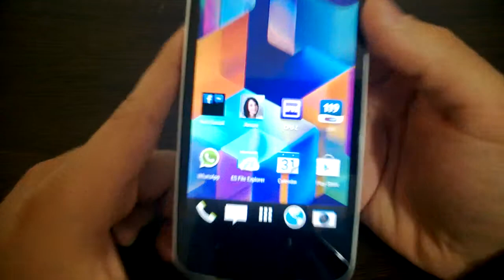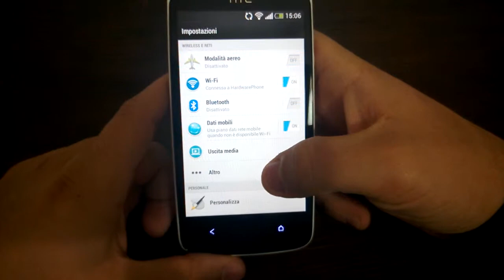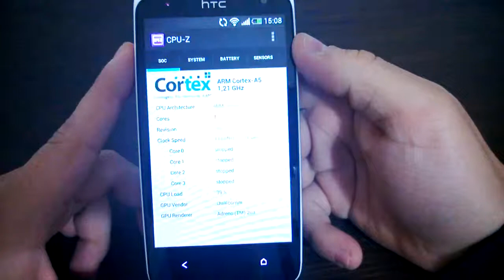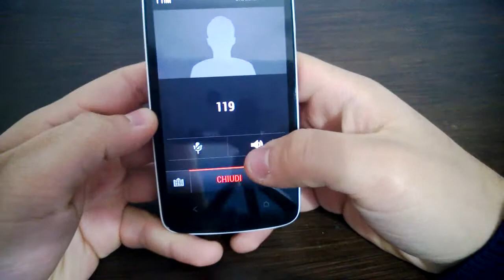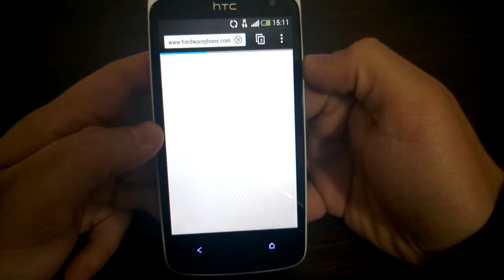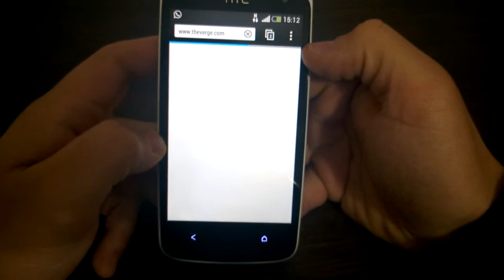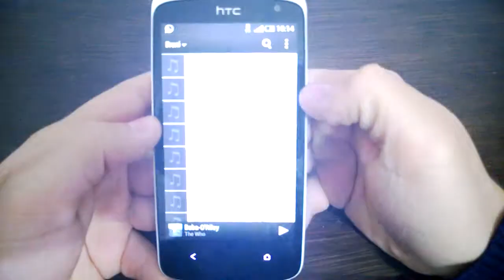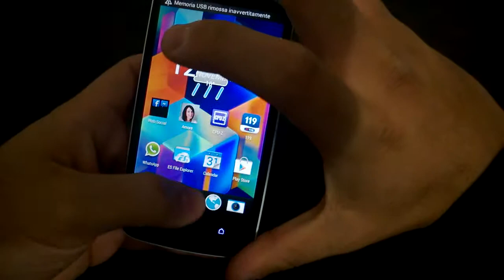Video Recensione HTC Desire 500 da Techadvice